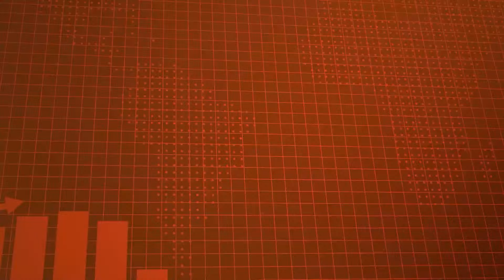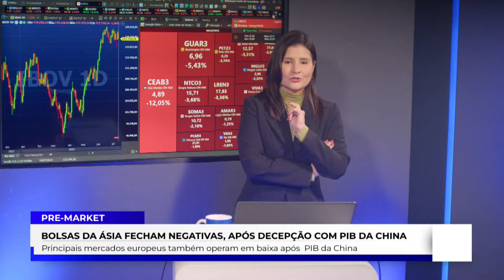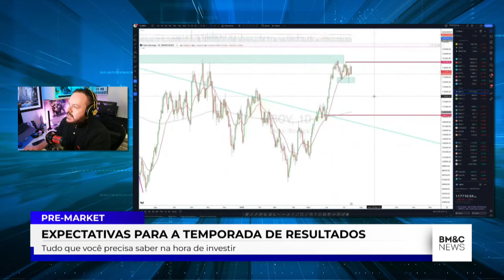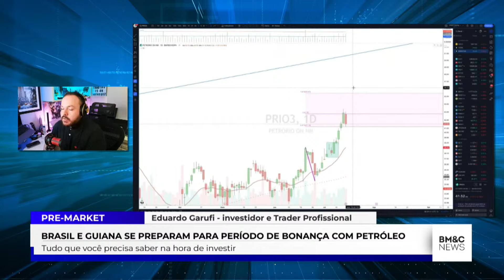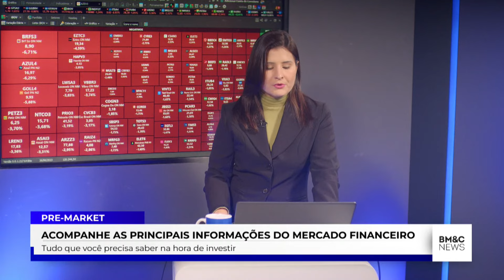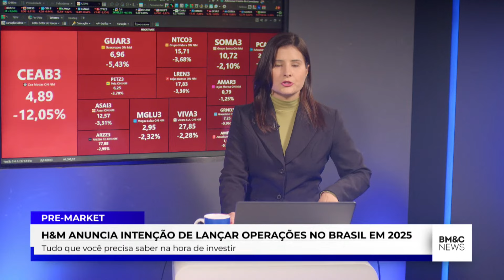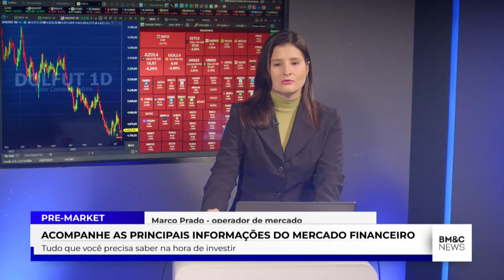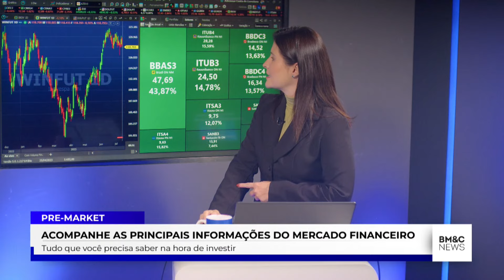SETOR DE VAREJO, PIB MAIUS FRACO DA CHINA E ACORDO DO MAR NEGRO PRE-MARKET 17/07